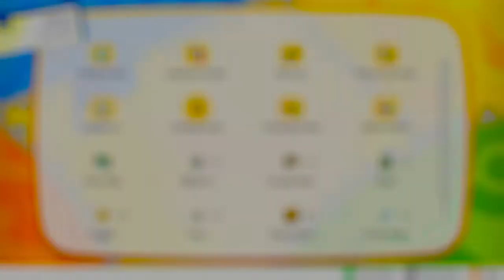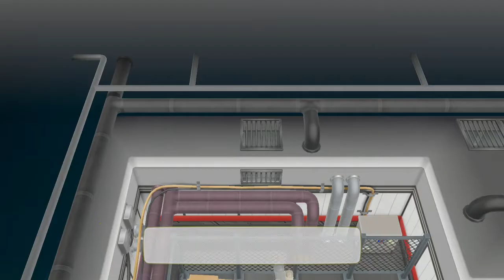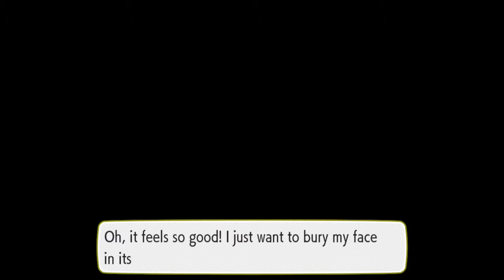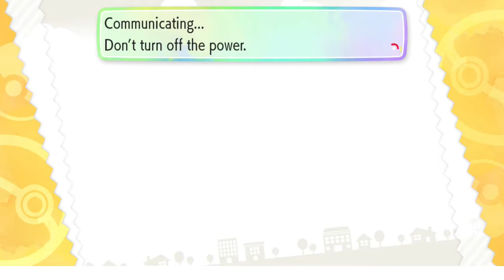Let's Play: Nintendo Switch - Pokemon Let's go Eevee (#8)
Team Rocket blasting off again!